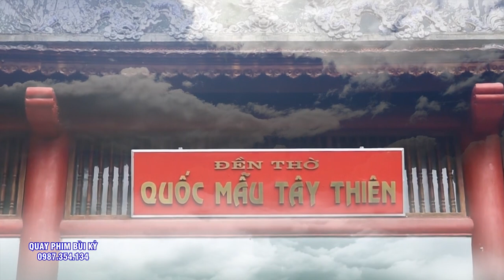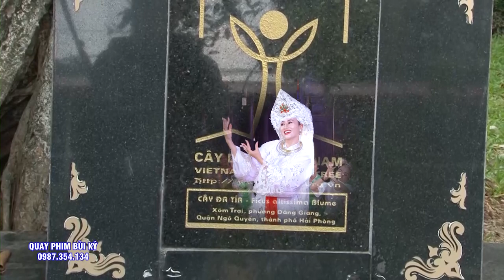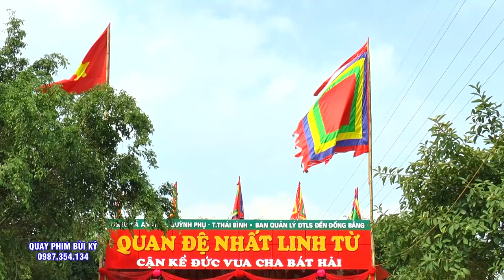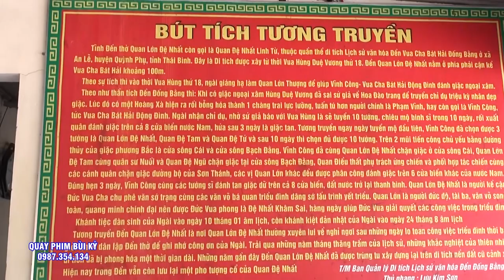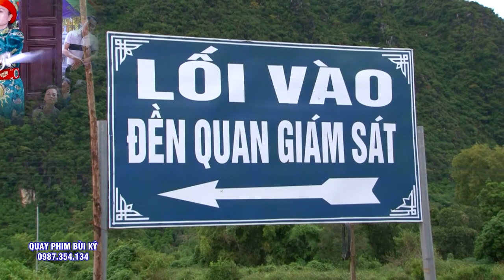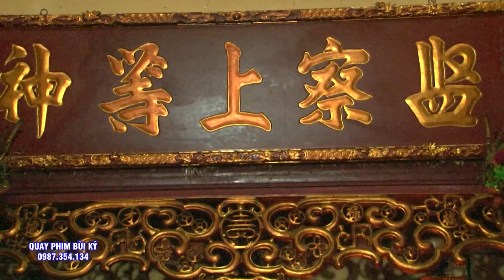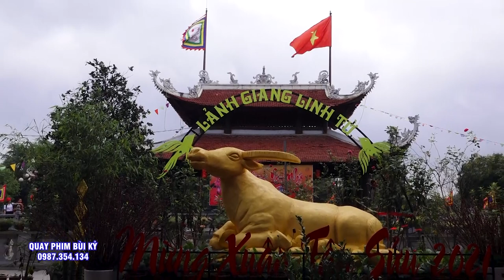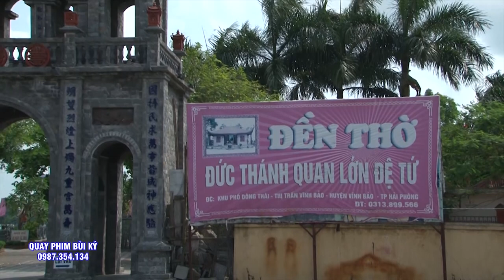Huyền Thoại Cặp Song Sinh Ngọc Mai Công Chúa & Ngọc Tố Uyên Công Chúa. Hát Văn Hầu Đồng Đặc SẮc 2022